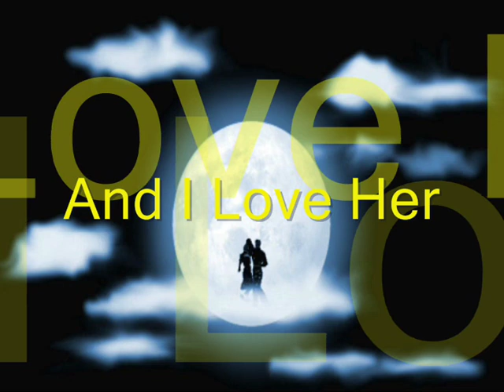- Gary McFarland ♫ And I Love Her ♫